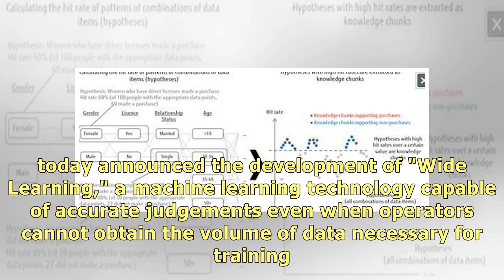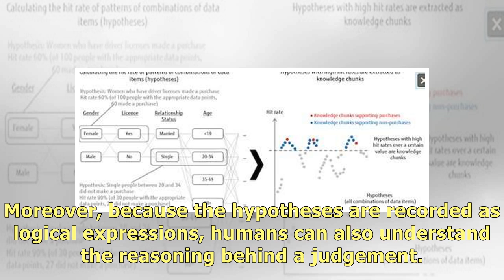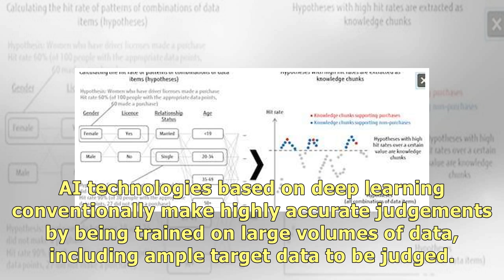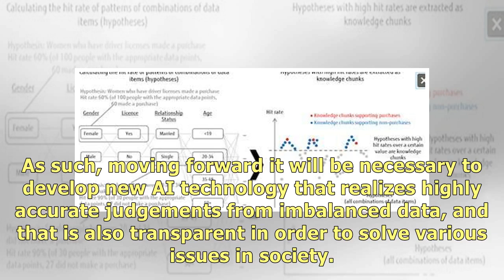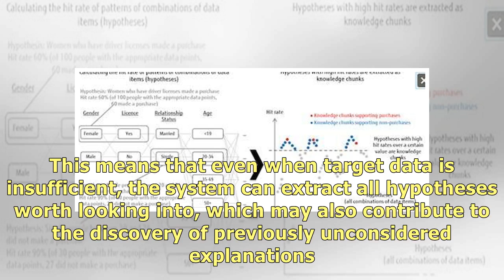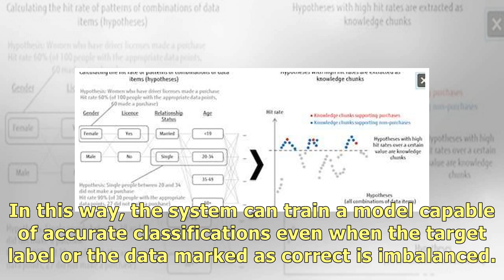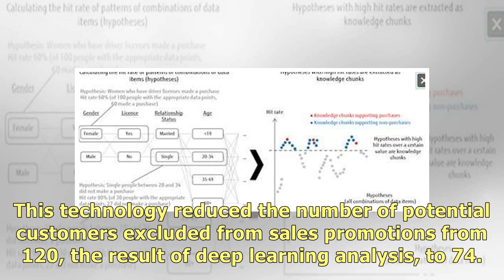"Wide learning" AI technology enables highly precise learning even from imbalanced data sets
Figure 1: Hypothesis listing and knowledge chunk extraction. Credit: Fujitsu Fujitsu Laboratories Lt.